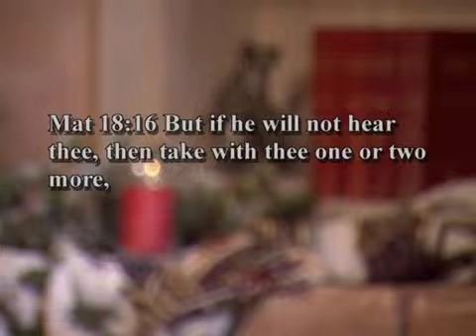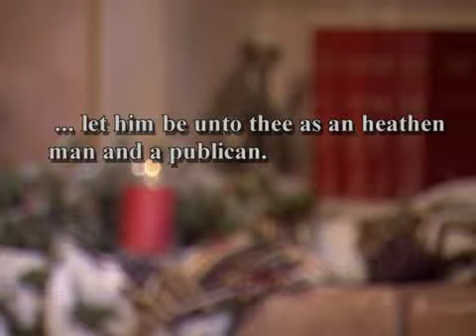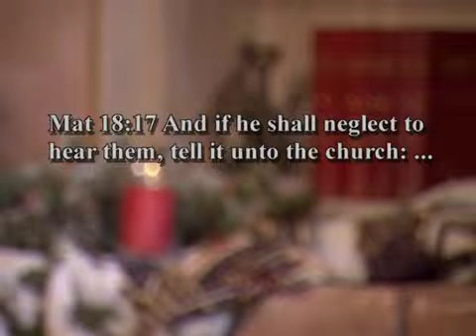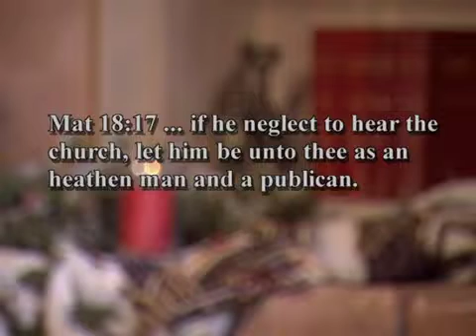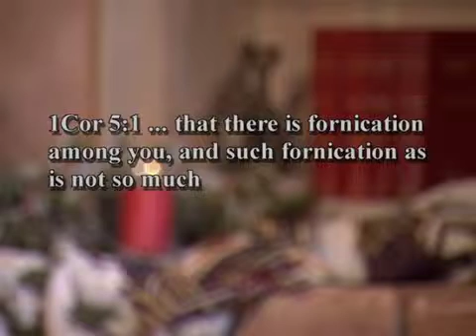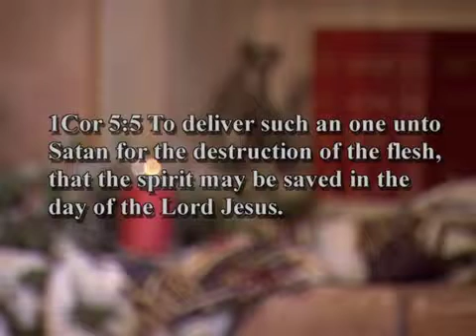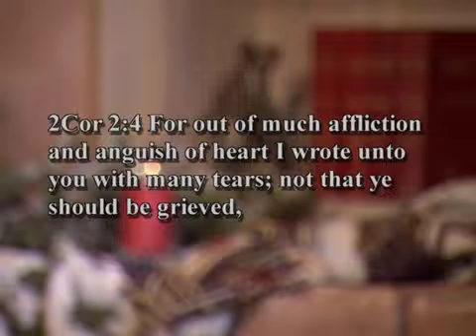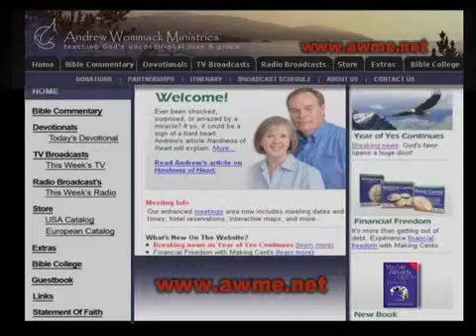Andrew Wommack: God's Kind Of Love Through You - Week 4 - Session 2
Once you understand how much God loves you, it will compel you to allow God's love to flow through you. However, there are many misunderstandings about what that means and how to do it. This series will help.